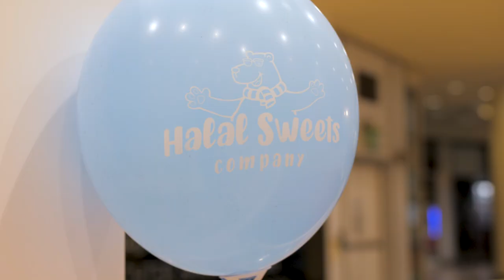Where to find Halal Sweets Company at The Ilford Exchange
We're on a mission to make delicious Halal sweets available to every single muslim.

Video produced by Halal Sweets Company and cannot be re-uploaded, any attempt to do so will be removed.